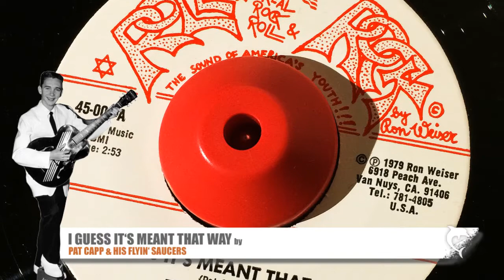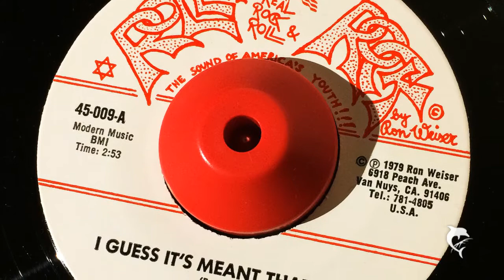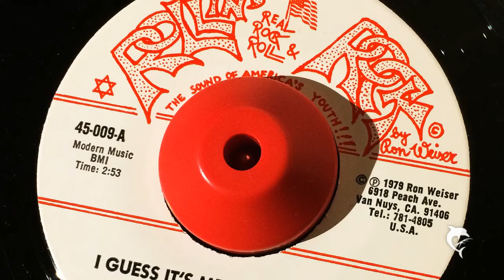Pat Cupp - I Guess It's Meant That Way (1979)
ROCKABILLY
Pat Cupp - I Guess It's Meant That Way (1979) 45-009-A
Lyrics: You may leave me now they say
But you gonna come back someday
I guess it's meant that way
Yeah now, everybody knows that you're leavin'
Everybody knows I must be grievin'
Well you spent you're time makin' me blue
And all the time I was true to you
One of these days you gonna live alone
Come back, I won't be home
You left once before
And came back knockin' on my door
You never tell me what I do wrong
You just stop and leave me singin' this song
Yes it's happened before and I tried to be good
But I guess I didn't do something I should

You're doin' me wrong and I never complain
Now I won't be around to hear you explain
Oh, I'm gettin' tired of bein' pushed around
It's over now and I'm leavin' this town